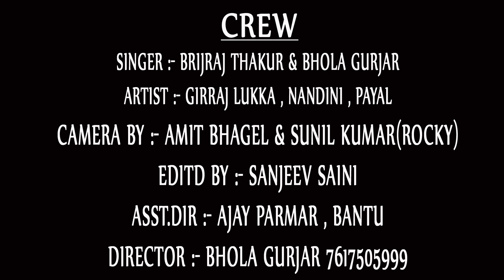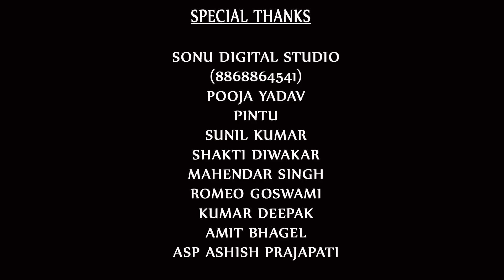बाबू देव मेला में ले चल बलम मोटा || LATEST BABU DEV BHAJAN || 2017 || BRIJRAJ THAKUR